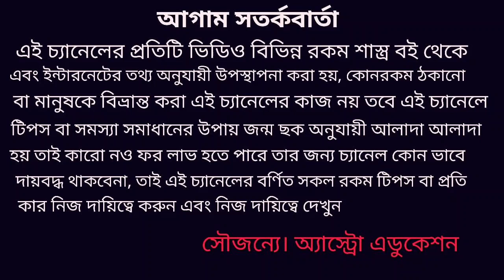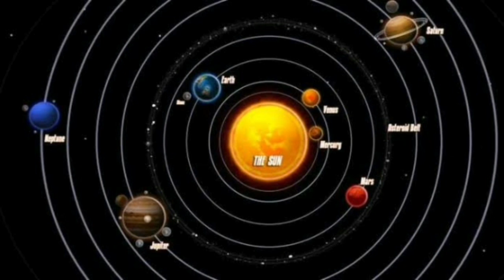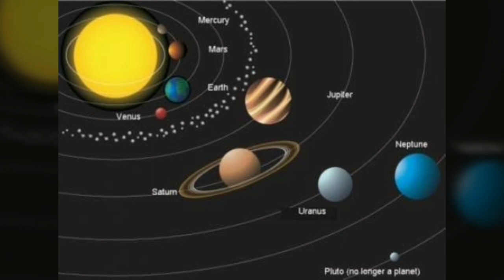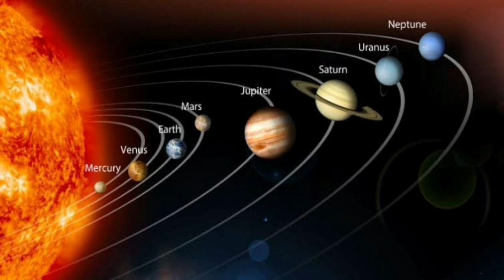বৃহস্পতি গ্রহের রাশি পরিবর্তন 6 টি রাশির ভাগ্য খুলতে চলেছে!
বৃহস্পতি গ্রহের রাশি পরিবর্তনে 6 টি রাশির ভাগ্য খুলতে চলেছে এই নিয়ে ভিডিওতে বিস্তারিত আলোচনা করা হয়েছে ধন্যবাদ!